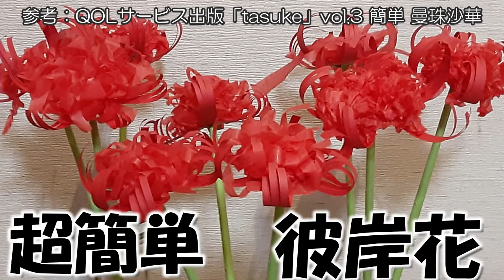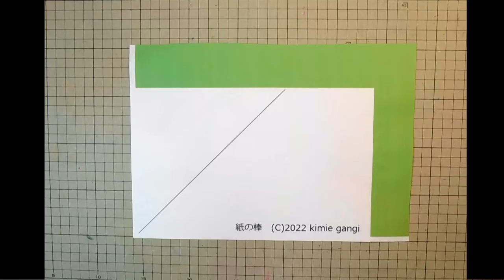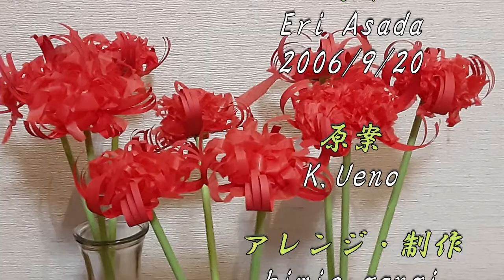kimie gangi 超簡単 彼岸花の作り方 (taske QRコード QOLサービス出版)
画用紙とお花紙チラシ棒を使って作る、とっても簡単な彼岸花の作り方です。
QOLサービス tasuke(たすけ)vol.3 9･10月号掲載の、曼珠沙華簡単バージョン(考案 K.Ueno)を参考に、一部アレンジして作りました。
ワイヤーを使う方法よりぐっと簡単ですが、遠目で見るとちゃんと彼岸花に見えます。たくさん作って飾るのにぴったりな方法です。